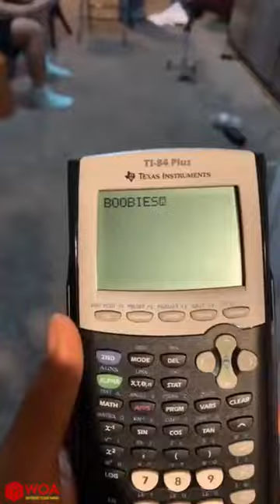TRY NOT TO LAUGH, Funny Videos Compilation, AMAZİNG FUNNY VİDEO #2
TRY NOT TO LAUGH, Funny Videos Compilation, AMAZİNG FUNNY VİDEO #4